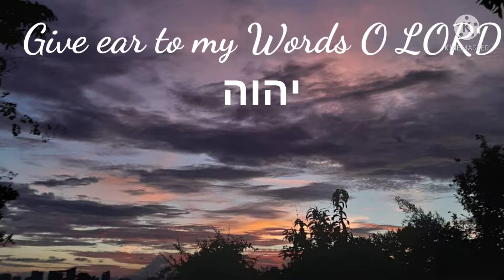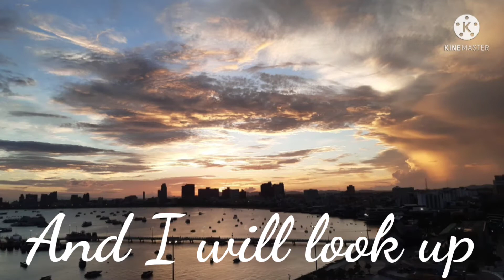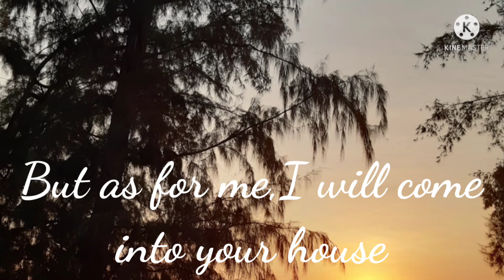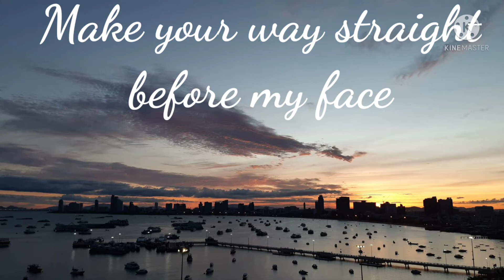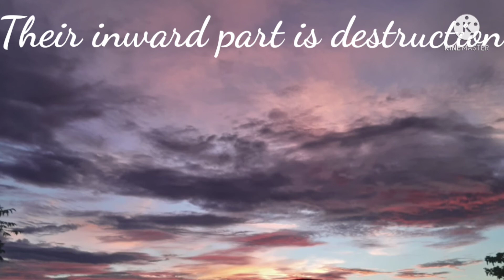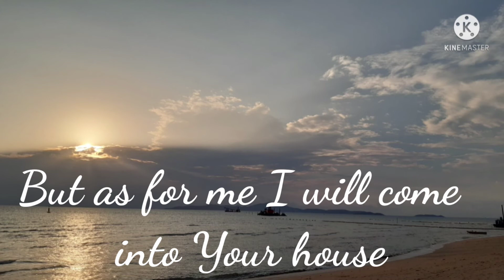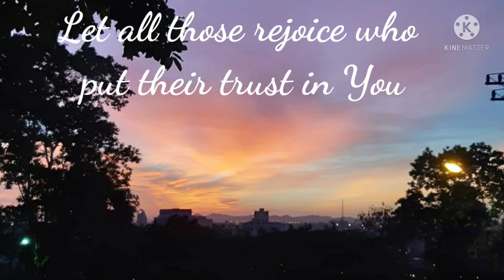Give Ear to my Words O LORD PSALM 5 Melody SONG Lyrics Hymn Singalong Pattaya Thailand Scenery 2021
2 x Give ear to my words, O Lord,
Consider my meditation.
Give heed to the voice of my cry,
My King and my God,
For to You I will pray.
 My voice You shall hear in the morning, O Lord;
In the morning I will direct it to You,
And I will look up. And I will look up

For You are not a God who takes pleasure in wickedness,
Nor shall evil dwell with You.
The boastful shall not stand in Your sight;
You hate all workers of iniquity.
You shall destroy those who speak falsehood;
The Lord abhors the bloodthirsty and deceitful man.
But as for me, I will come into Your house in the multitude of Your mercy;
In fear of You I will worship toward Your holy temple.
 Lead me, O Lord, in Your righteousness because of my enemies;
Make Your way straight before my face.

Give ear to my words, O Lord,
Consider my meditation.

For there is no faithfulness in their mouth;
Their inward part is destruction;
Their throat is an open tomb;
They flatter with their tongue.
 Pronounce them guilty, O God!
Let them fall by their own counsels;
Cast them out in the multitude of their transgressions,

But let all those rejoice who put their trust in You;
Let them ever shout for joy, because You defend them;
Let those also who love Your name
Be joyful in You.
 For You, O Lord, will bless the righteous;
With favor You will surround him as with a shield.